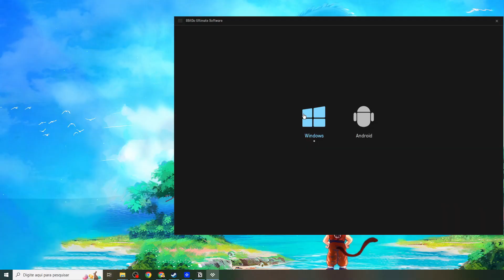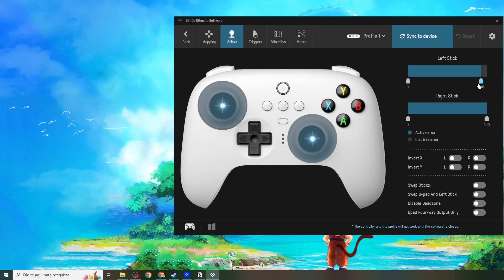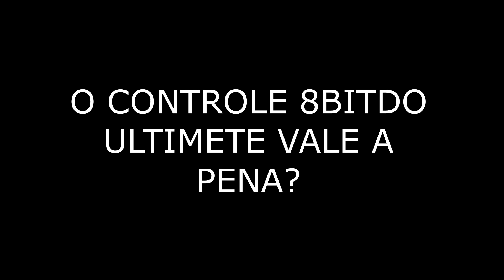O MELHOR CONTROLE para Jogar no PC? 8bitdo Ultimate Wireless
Link 8bitdo-ultimate sem fio 2.4g:

Link 8bitdo ultimate bluetooth:

Link 8bitdo com fio usb:

Neste vídeo, apresentamos o 8bitdo Ultimate Wireless, o melhor controle sem fio para jogar no PC atualmente. Com uma ótima relação entre qualidade e preço, este controle é uma excelente opção para quem busca um produto de qualidade para jogar no computador.
Com três versões disponíveis (com fio, Wireless e Bluetooth), o 8bitdo Ultimate é muito versátil e vem com dongle 2.4g, docker e cabo USB-C para carregar a bateria.
Com sua bateria de longa duração, podendo durar até 15 horas, este controle é perfeito para jogar por longas horas. O software de configuração é compatível com Windows 10, 11, Android e iOS, e ainda tem a opção de criar macros. Confira o review completo do melhor controle sem fio para PC o famoso: 8bitdo Ultimate 2.4g.

Nos ajude a continuar produzindo mais vídeos como esse para você.